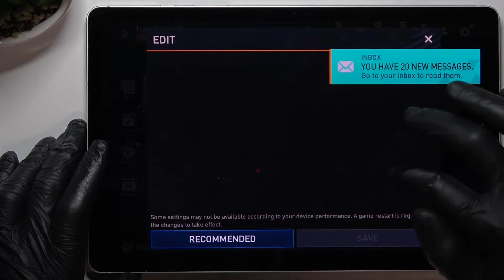Samsung Galaxy Tab S9 - FIFA Mobile 23 | !GAME TEST! | NEW SAMSUNG FLAGSHIP | BEAST!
Greetings! Our focus today is on delving into one of the hottest free games of the moment! Keep an eye out for the next entry in our Game Test series, where we'll be thoroughly examining the gaming prowess of the Samsung Tab S9. For those curious about the device's capabilities, our tutorials are a must-watch!

How games works on Samsung Tab S9? How games works on Samsung Tab S9? How to play games on Samsung Tab S9? How games is running on Samsung Tab S9? How to check performance of games on your Samsung Tab S9?